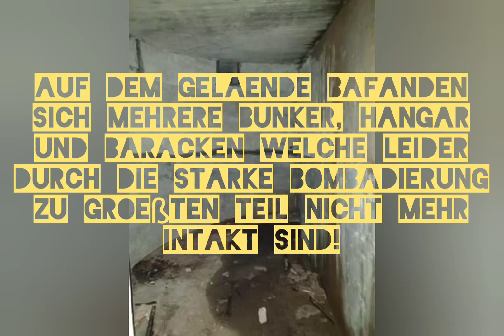Ehemaliger Luftwaffenstützpunkt an Verteigungslinie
Wir waren wieder für euch unterwegs und zwar diesmal auf einem ehemaligen Luftwaffenstützpunkt mit dem Decknamen Markgraf!
Dieser befindet sich an einer damals wichtigen Verteidigungslinie welche stark umkämpft war, was sich leider an der Anlage heute deutlich abzeichnet da nur noch wenig zu sehen ist bzw nur noch Trümmer vorhanden sind!Einzig der Wasserspeicher-Bunker / Kläranlage ist noch intakt!

Die Sucht nach neuen Abenteuer treibt mich jede freie Minute ins Unbekannte und erfordert dementsprechende Vorbereitung und Recherche und ist in keinster Weise empfohlen dies nach zu machen 😉 allein schon wegen der Suchtgefahr.
Öffentliche Anfragen zu Standorten werden ignoriert.